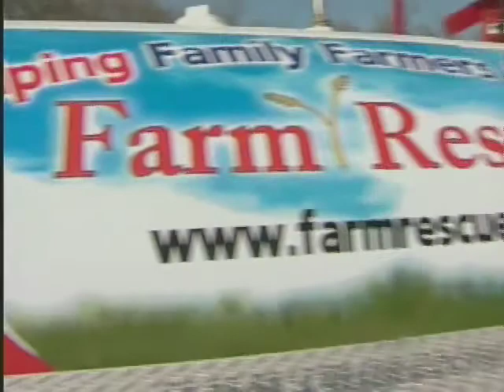FARM RESCUE - stays true to cause.